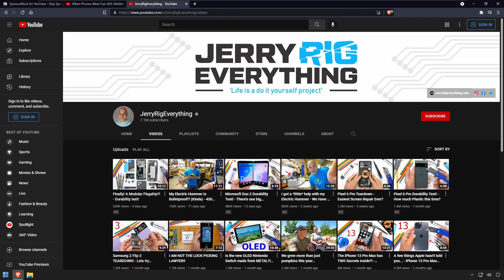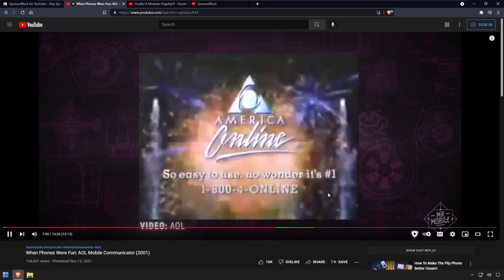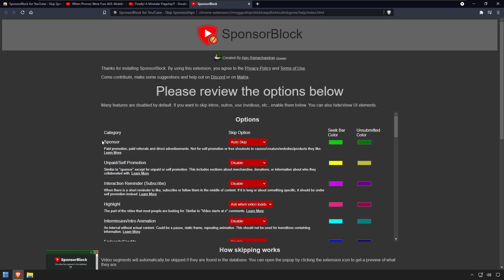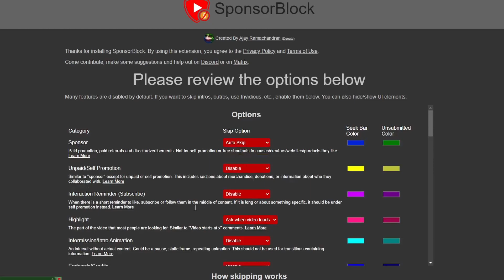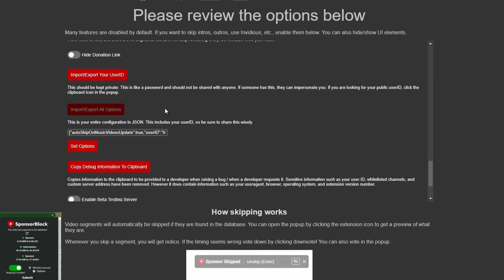SponsorBlock - Skip Sponsored Ads On YouTube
SponsorBlock is an extension that automatically skips sponsored parts of a YouTube video. It can also skip intros, outros, call to actions, countdowns, self-promotions, tangents, and more.